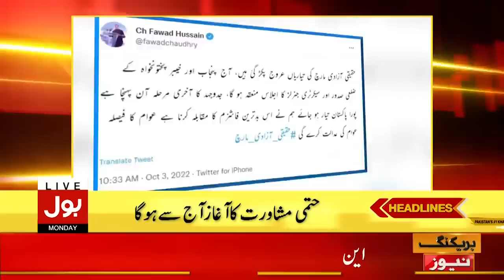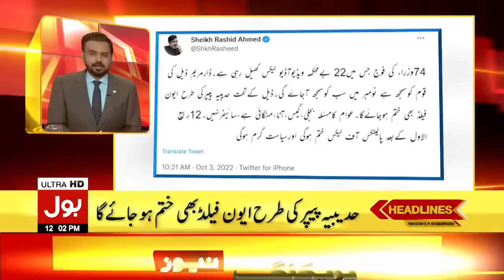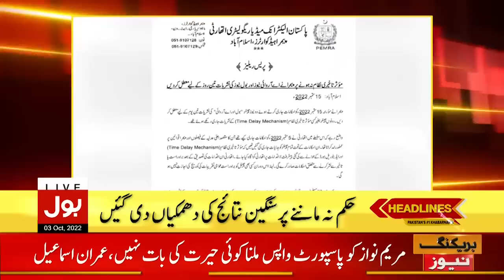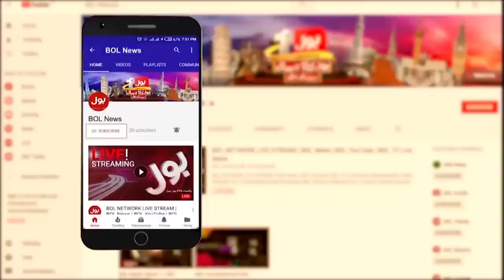Imran Khan Contempt Of Court Case | News Headlines at 12 PM | Islamabad High Court Big Decisions